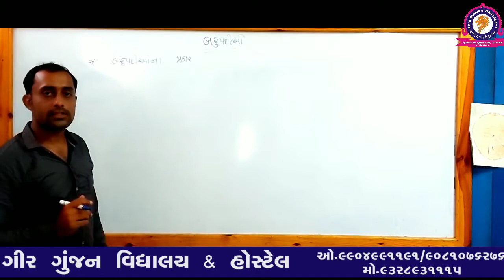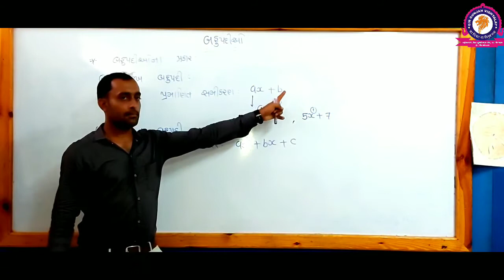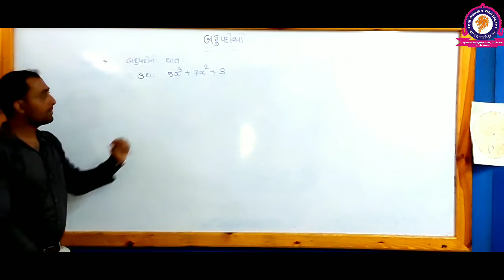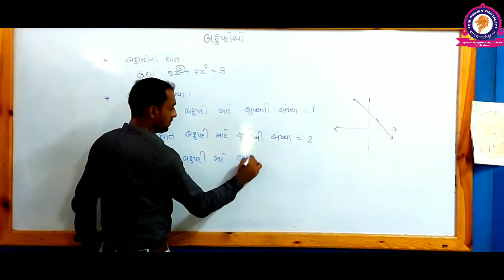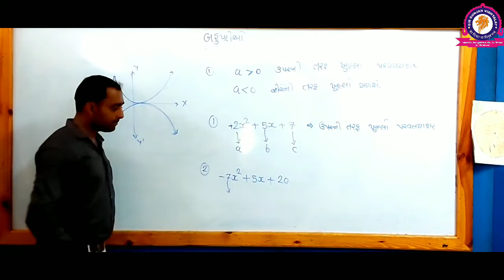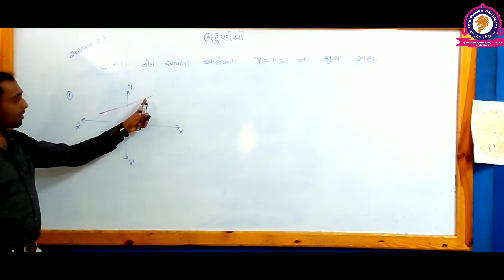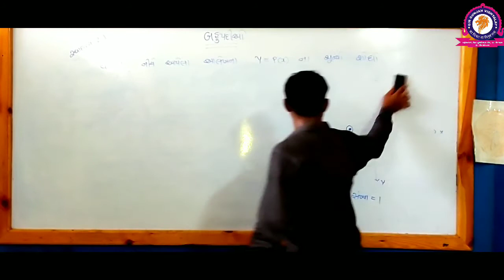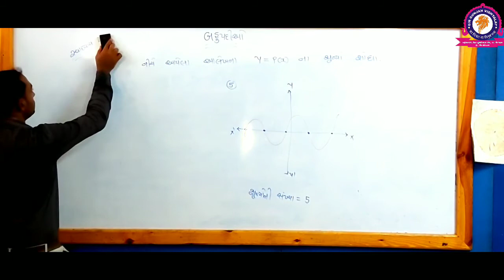ધોરણ-૧૦ ગણિત પ્રકરણ-૨ બહુપદીઓ ભાગ-૧